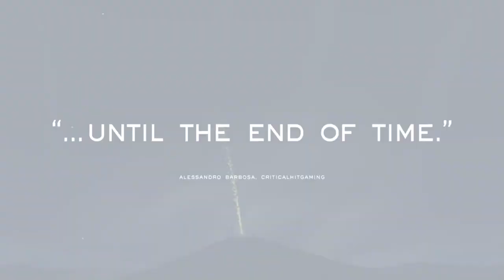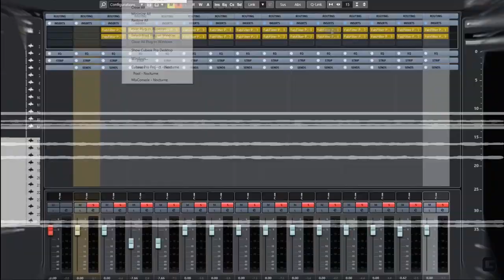ОБЗОР САУНД ДИЗАЙНА В JOURNEY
Игра вышла в далёком 2012 году. Она о бесконечной пустыне, одиночестве и поиске. Игра без слов, но с музыкой и саунд дизайном, которые подчиняют себе всё повествование. Встречайте, Journey.

Начало ролика о Journey с 01:51.
МОЕ АВТОРСКОЕ ОНЛАЙН ОБУЧЕНИЕ ПО "САУНД-ДИЗАЙНУ"
Сотрудничество / Cooperation:
или в телеграм @antonbooster
Уникальный контент на Boosty ^_^
Разборы, уникальные посты, мастер-классы.
Музыкальные проекты:
Discord комьюнити саунд-дизайнеров и людей из мира звука